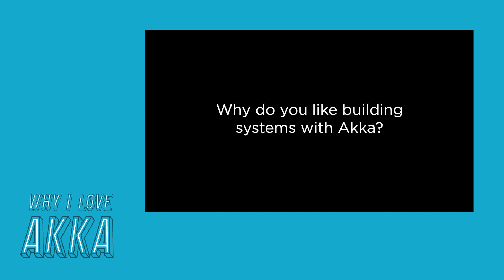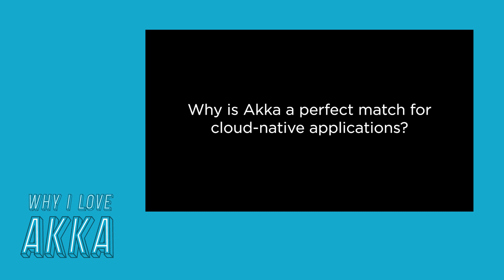Why I Love Akka - Hugh McKee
Hugh McKee (Twitter: @mckeeh3), Developer Advocate, speaker, and O'Reilly author, describes how Akka makes his life easier, and why Akka is a great match for cloud native applications. For the transcription of this video, visit the Lightbend blog